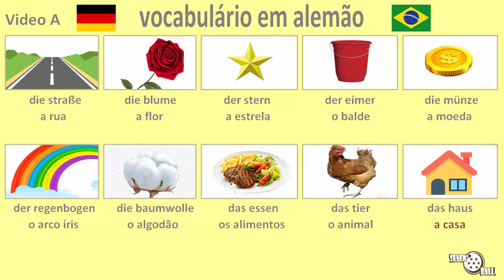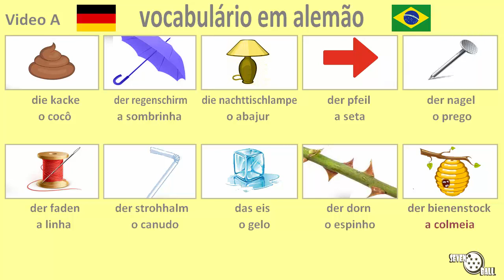aula de alemão - vocabulário em alemão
Alemão - Português

Aprenda alemão, aula de alemão para iniciantes, vocabulario em alemão, curso de alemão gratuito, palavras em alemão

00:00 parte 1
01:26 parte 2